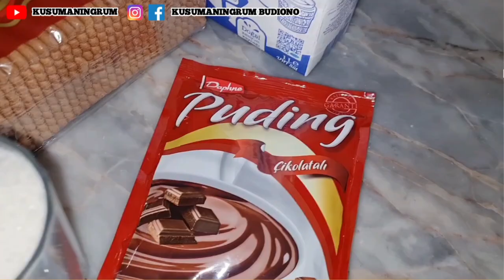Puding Biskuit | Bisküvi Pudingi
Halo teman - teman semua, Marhaba arkadaşlar 😁

     Jumpa lagi bersama Kusuma. Di video kali ini saya mau membuat puding biskuit. Selain membuatnya mudah rasanya juga enak. Saya sertakan bahannya :

Puding Biskuit

Bahan :
1. Biskuit
2. Puding
3. Gula
4. Susu

Cara Membuat:
1. Masak gula, puding, susu sampai matang dengan api kecil dan di aduk terus biar tidak menggumpal
2. Susun biskuit öenşngkat dan siram berlapis dengan puding
3. Dinginkan dan siap di sajikan

Biar saya terus semangat membuat video. Terima kasih, Teşekkür ederim 😊.